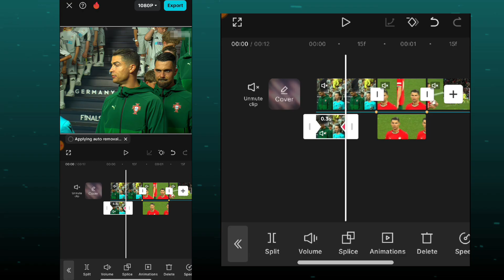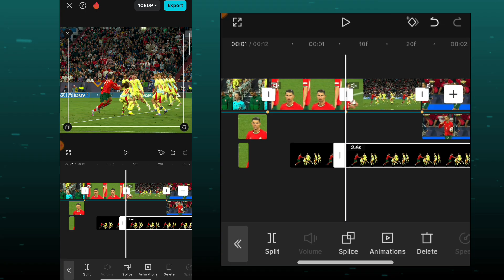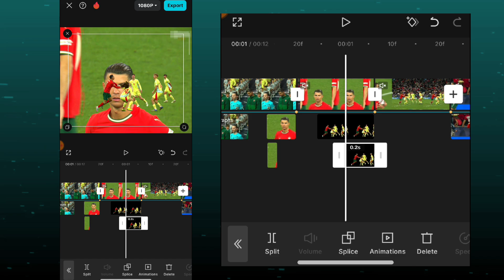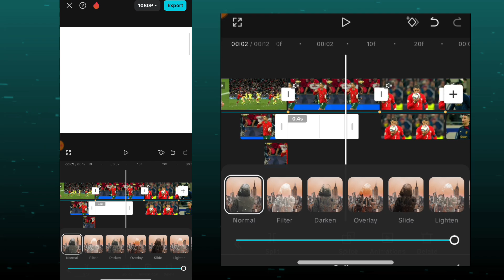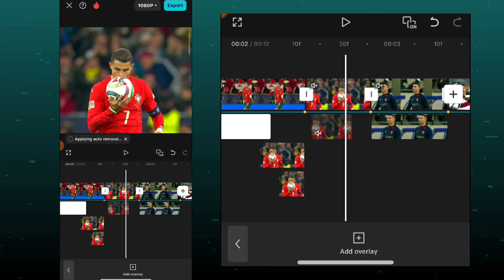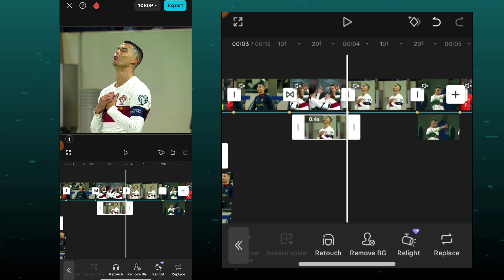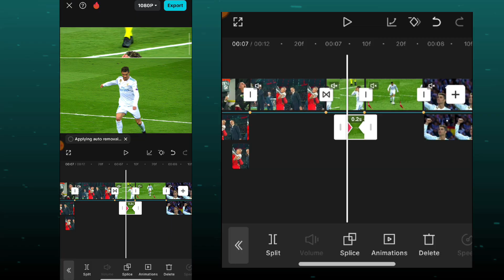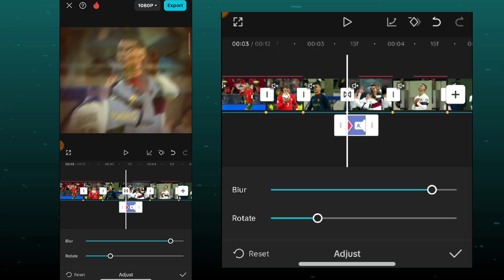Advance Ae like masking edit tutorial on capcut ✨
How to Make a Advance Ae like masking edit tutorial on capcut✅

preset : ♂